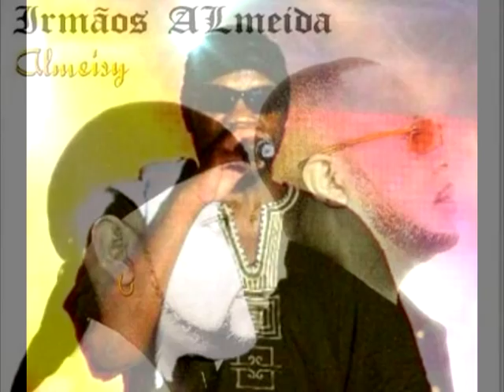Beto de Almeida - Cuidado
"Quem nao tem cao caça com gato...Cuidado." Beto de Almeida, album "Duetos" (2012) do Produtor Presilha.